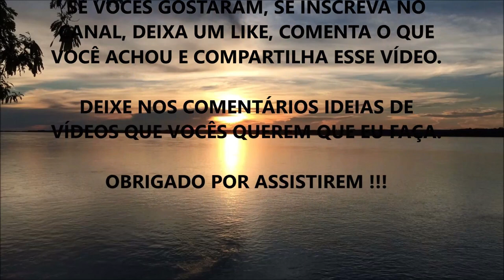TECNOLOGIA 5G: ATÉ ONDE ELE PODE AFETAR NOSSA SAÚDE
Nesse vídeo eu comento sobre como o 5G pode afetar negativamente nossa saúde.